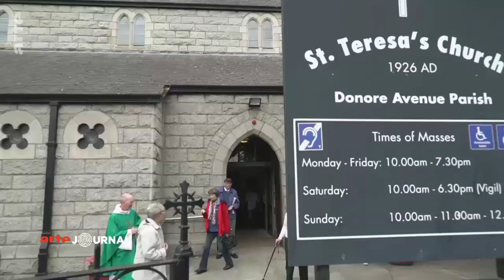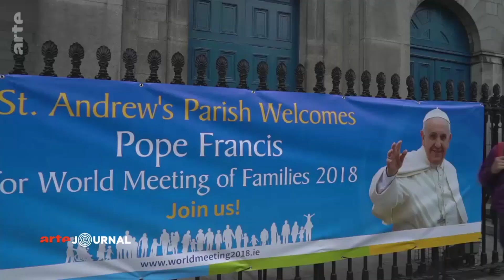Jane Donnelly interviewed by ARTE on Sex Education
Atheist Ireland's Human Rights officer Jane Donnelly interviewed by ARTE on the issue of Sex Education in an ever changing Ireland.

Last May, Ireland voted by a large majority to liberalize abortion in what was typically considered a country with a strong Catholic tradition. However the Church continues to have a strong hold in some areas, such as teaching sex education in the country's primary and secondary schools.

This video is is French.